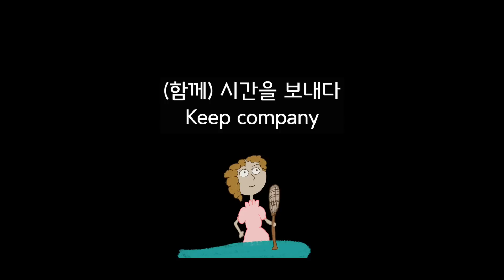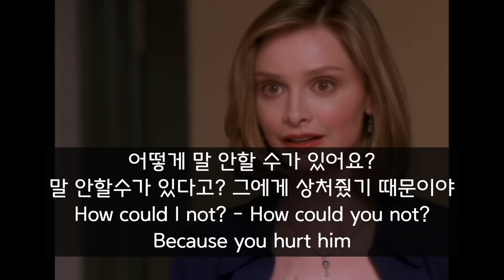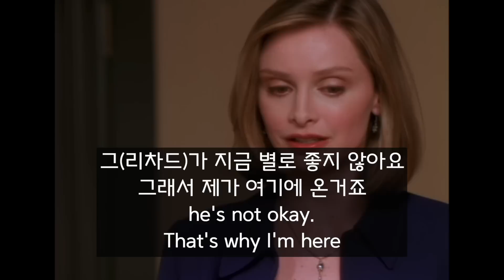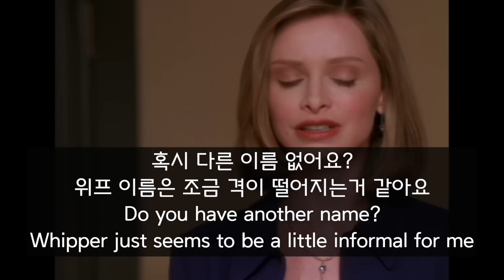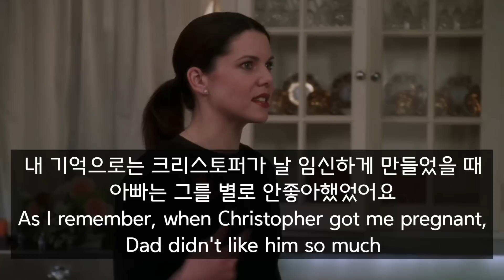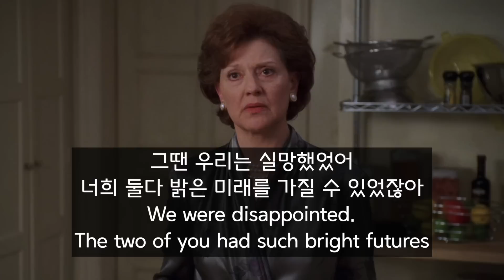입이 트이는 영어뇌 만들기, 영화 52장면 듣고 연습해 보세요